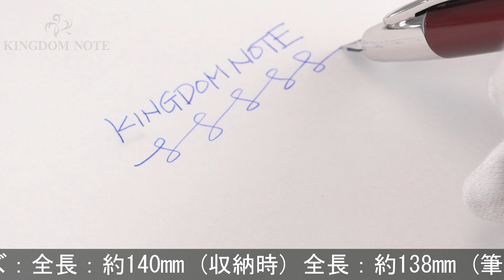PILOT パイロット 万年筆 キャップレス デシモ レッド 極細字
多少のスレ等みられますが総じて綺麗な一本。国内外問わず多くのファンに愛されるキャップレスコレクションです。

本体材質：アルミに塗装仕上げ
ペン先材質：18金
字幅：極細字
機構：カートリッジ、コンバーター両用式
全長：約138mm (筆記時)
胴軸径：約12mm
最大径：約15mm (クリップ含む)
重さ：約21g
付属品：カートリッジカバー